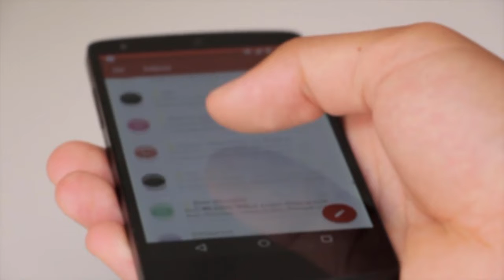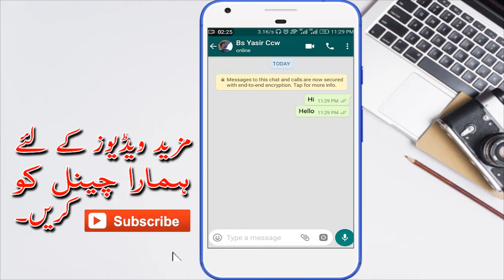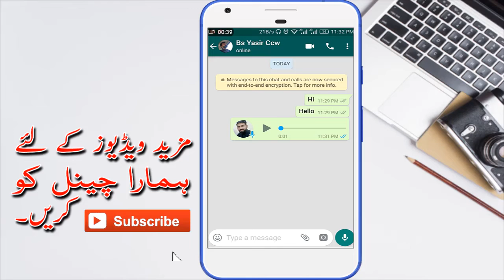WhatsApp Useful Secret tricks 2019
At here you get all latest technology  videos , awesome, and helpful tips and tricks...

Thanks for Connectivity

Key Search:
Whatsapp Secret Tricks || you should try
8 SECRET HIDDEN New WhatsApp Tricks NOBODY KNOWS! 2019 Latest WhatsApp Hidden Features
New Whatsapp secrets || you should know
Top Ten New Settings and Tricks of Whatsapp 2019
4 Useful Whatsapp Tricks || Must Try
Secret Trick For Whatsapp || Must try
Must Use WhatsApp 5 Most Important Settings 😎